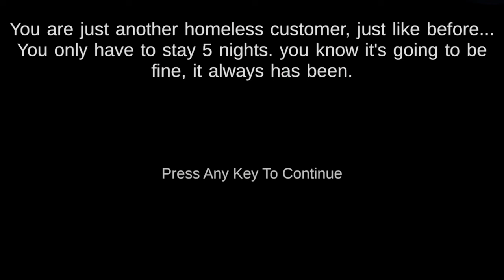Nah, We Got Shrek’s Hotel 2 Before We Got GTA 6 💀…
I Found two terrib...I Mean interesting Shrek Games. Hey now, you're an all star, Get your game on, go play, Hey now, you're a rock star, Get the show on, get paid (And all that glitters is gold) Only shootin' stars break the mold.